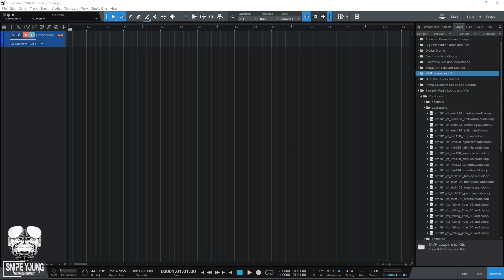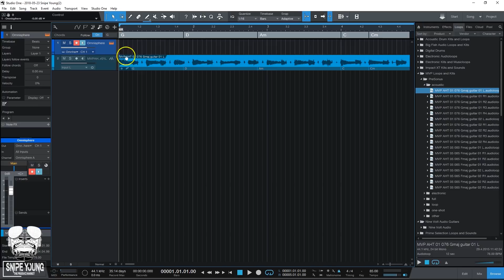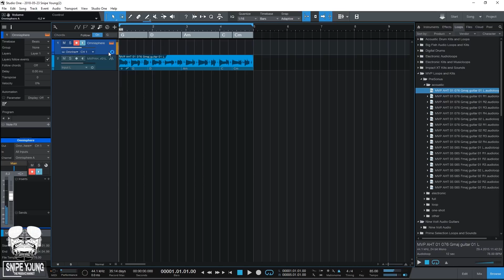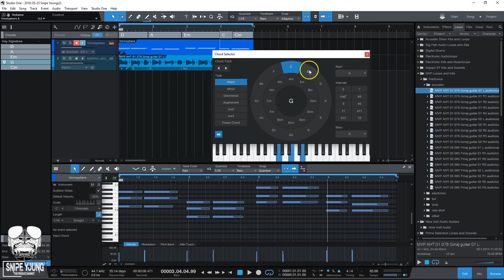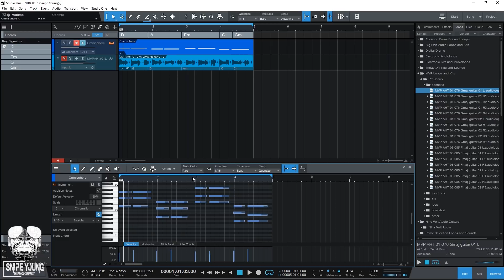Never Play The Wrong Chord Again with Studio One 4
In this video Im showing the new Chord Track Tool that helps you never play the wrong chord to any song !